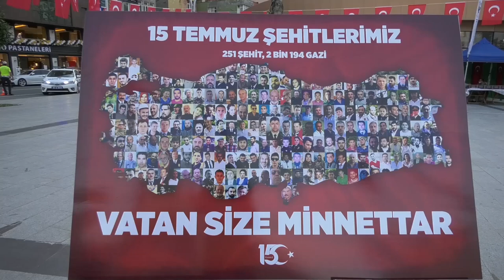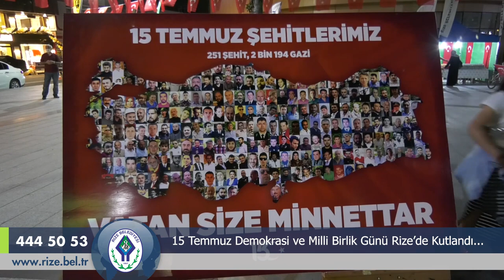15 TEMMUZ DEMOKRASİ VE MİLLİ BİRLİK GÜNÜ RİZE'DE KUTLANDI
Saygı Duruşu ve İstiklal Marşının okunması ile başlayan program, sırası ile Kur-an Tilaveti, Şehitlerimiz için dua edilmesi, 15 Temmuz darbe girişimini sırasında şehit olan kahramanlarımızın isimlerinin okunması ve Sayın Cumhurbaşkanımız Recep Tayyip Erdoğan’ın canlı yayın konuşmasının dinlenmesi şeklinde devam etti.